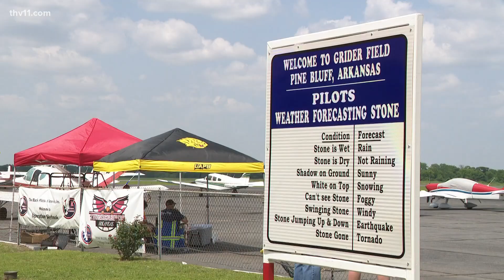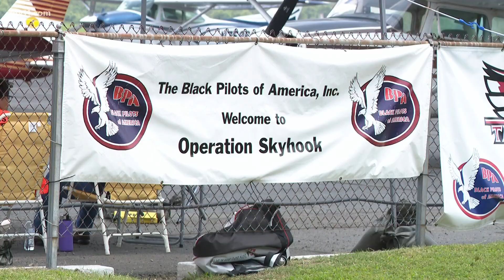Pine Bluff hosts Operation Skyhook competition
This weekend, the fun in Pine Bluff was soaring to new heights as they hosted the Operation Skyhook Airfest.